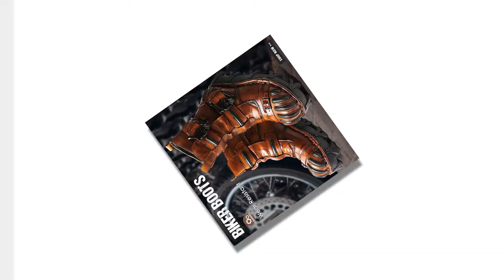Work Boots: Reliable and Stylish for Every Job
Our work boots are crafted for reliability and style, perfect for any job. The durable leather and cowhide construction ensure they can handle tough conditions, while the stylish design keeps you looking professional. Comfortable and protective, these boots are a must-have for any work environment.